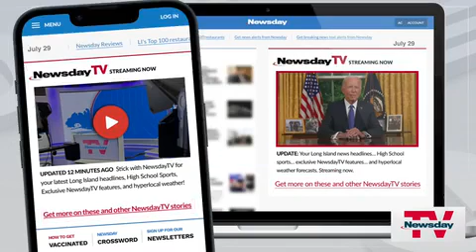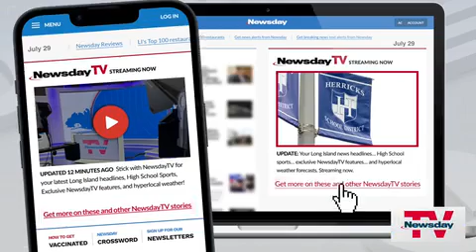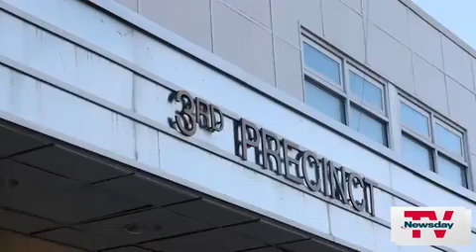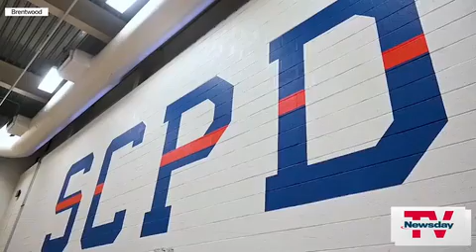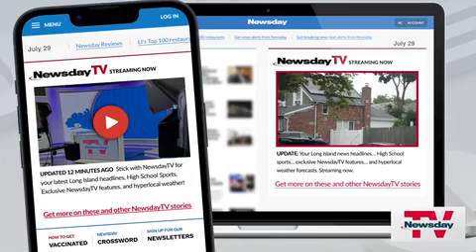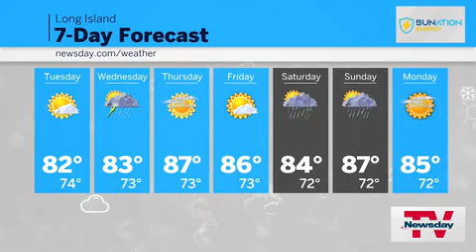NewsdayTV, Streaming Now | 7 PM | JULY 29, 2024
Biden's SCOTUS reforms . . . Indictment in nail salon crash . . . Long Beach limits beach access